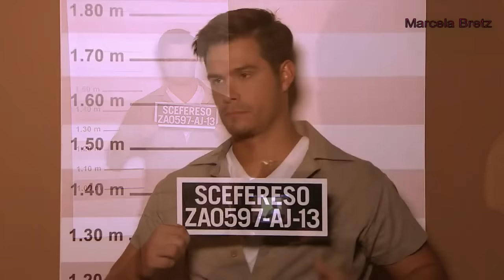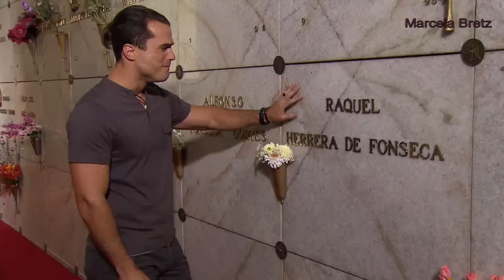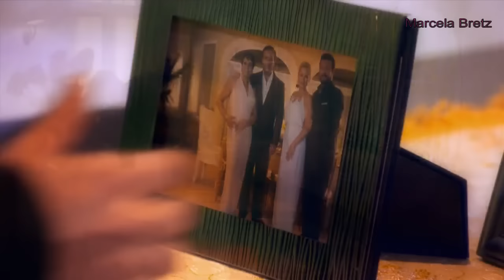A Que No Me Dejas Capítulo 141 Parte 1 de 2 (Últimos Capítulos)